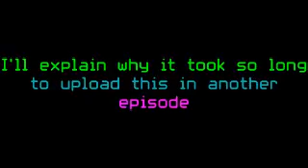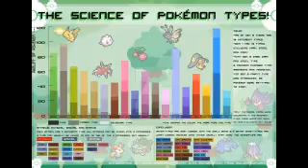NGGMTV: Pokemon Q&A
Today we have some basic questions that we want answers to. Sometimes the best way to get answers is through your friends.

I do not own these pictures they belong to their respected franchises and artists.